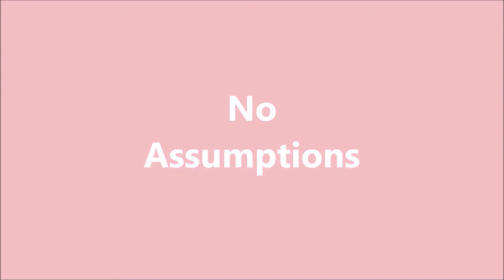Meeting People Where They Are: Edmond - Food Distribution in the Congo (sorry about the audio)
I really tried to clean up this audio but I was only making it worse. This is the best of what I had. I'm trying to raise funts for a decent vlog camera/mic set up so I can do these types of videos without so much background noise and low quality.

Miriam Frei
Maude O’Sullivan
Sakeenah El-Amin